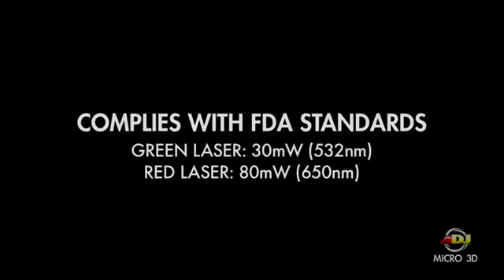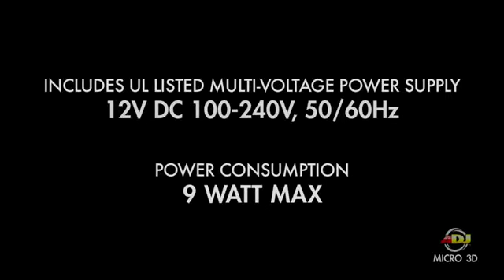American DJ Micro 3D Laser